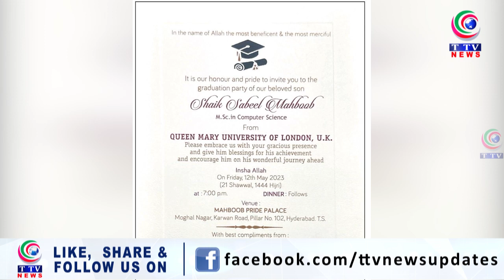Mahboob Pride Group Felicitated Shaik Sabeel Mahboob